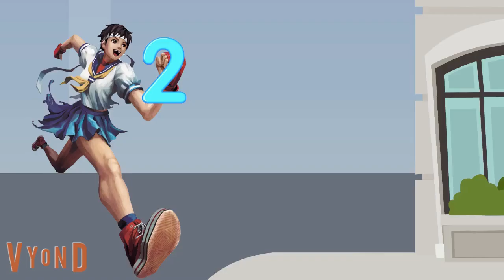scooby doo and the students adventures Scooby's New year mystery part 1